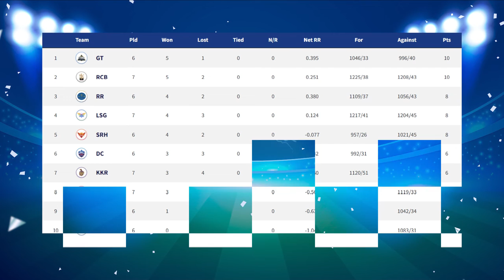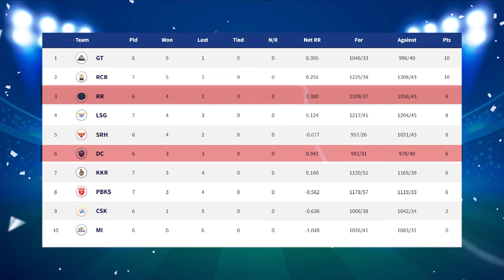Delhi vs Rajasthan Head to Head | IPL 2022- Match 34 | DC vs RR | Dream11 & Playing XI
Delhi Capitals vs Rajasthan Royals Head to Head
Delhi Capitals vs Rajasthan Royals Live Score
Delhi Capitals vs Rajasthan Royals Live Match
Delhi Capitals vs Rajasthan Royals Match Preview
Player Selected by Delhi Capitals
Player Selected by Rajasthan Royals